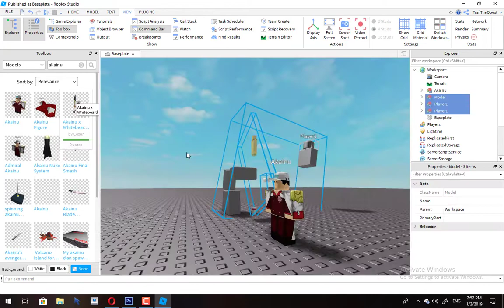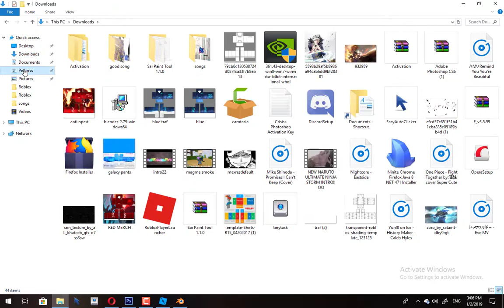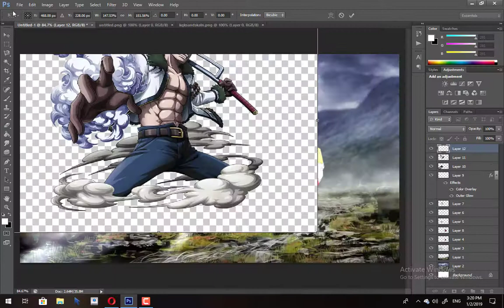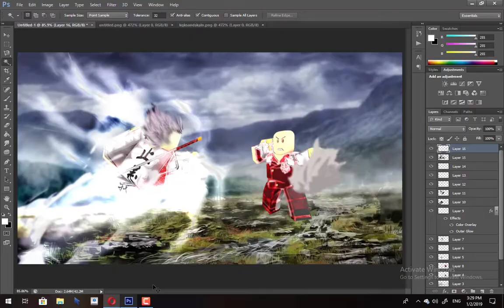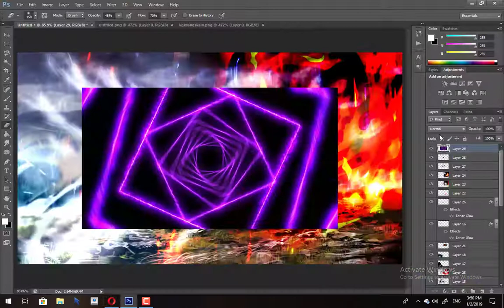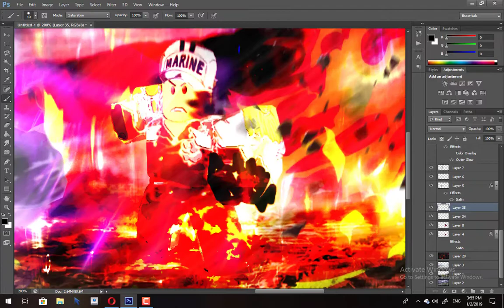Vice Admiral Smoker vs Admiral Akainu | GFX with Image Stocks & Drawing